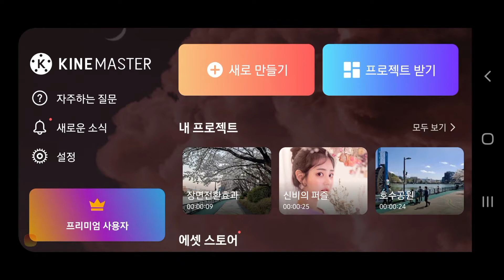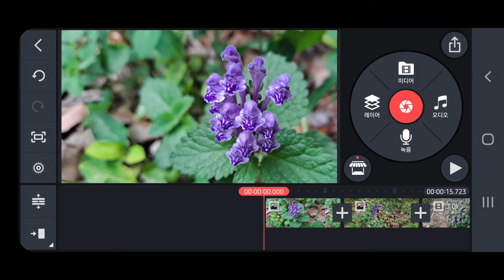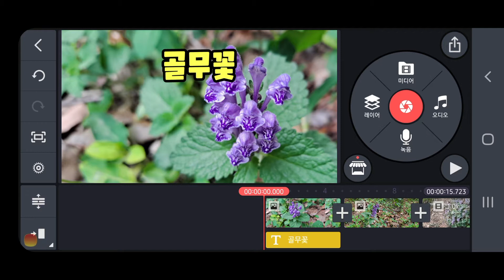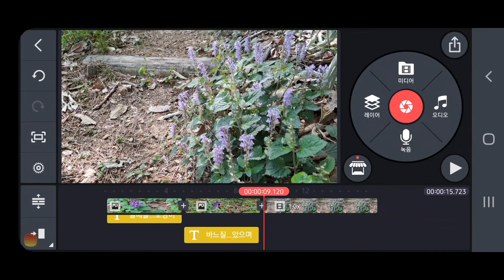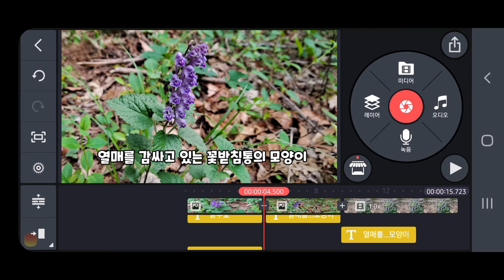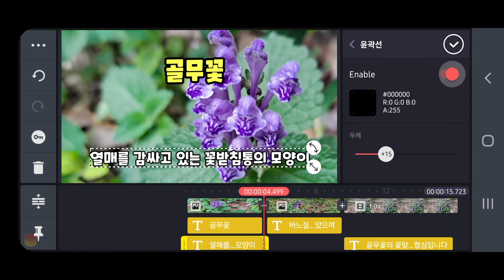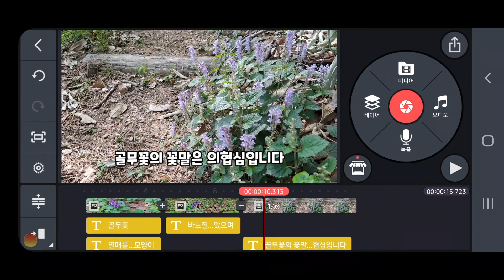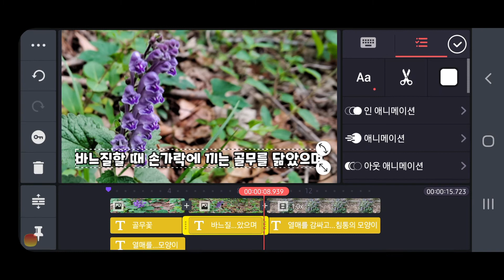권샘의 키네마스터 #8 [자막넣기]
문자열 다루기2
자막작성하기
복사하여 작성하기
전체적용하기
트림/분할로 작성하기